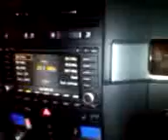After The Accedent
We started laughing lol